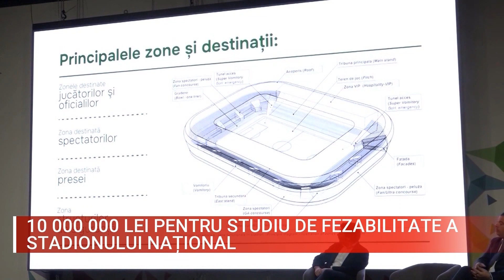10 000 000 LEI PENTRU STUDIU DE FEZABILITATE A STADIONULUI NAȚIONAL